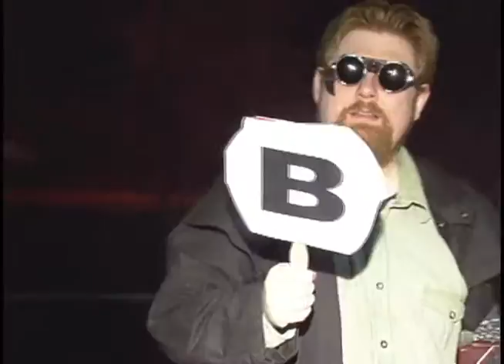Movie Review: The Book of Eli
My review of "Book Of Eli"